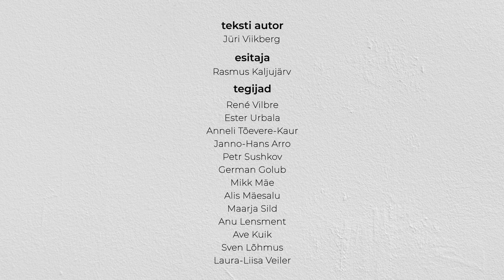Metsatäis puid, veel rohkem nimesid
Teksti autor: Jüri Viikberg

Esitaja: Rasmus Kaljujärv

Projektijuhid: Tiina Laansalu ja Tõnu Tender
Režissöör: René Vilbre
Toimetaja: Ester Urbala
Operaator: Janno-Hans Arro
Produtsent: Laura-Liisa Veiler
Klipi valmimist toetas Haridus- ja Teadusministeerium